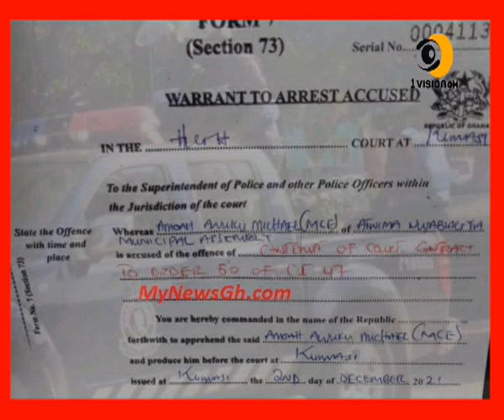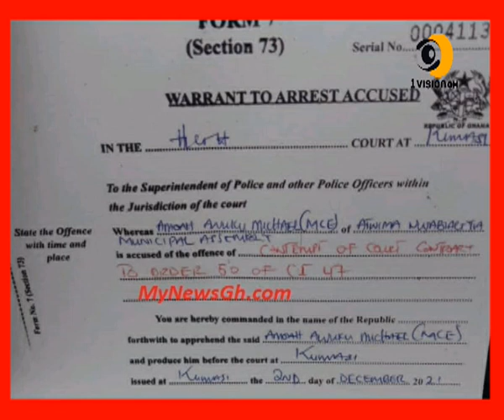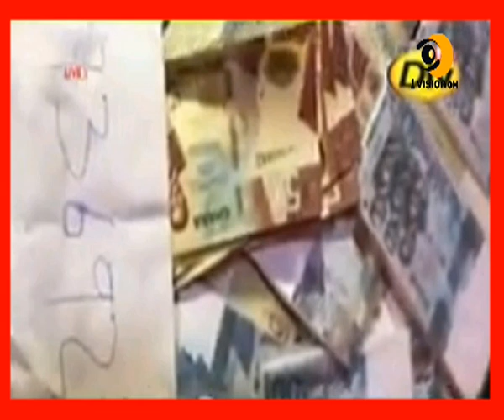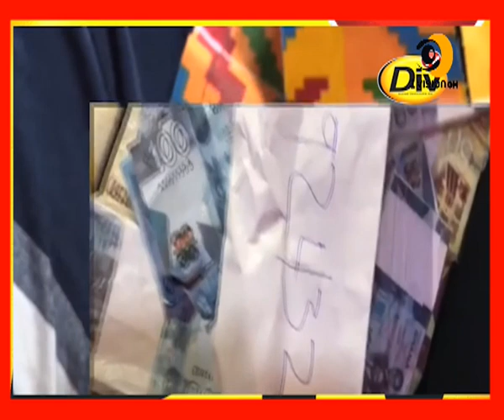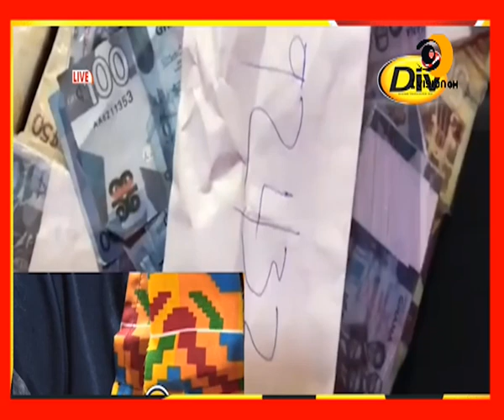I WA$ F0RC£D T0 0FF£R MY W!F£ AND CH!LD A$ A $ACR!F!C£ A$ I J0!N£D- KUMAWOOD DIRECTOR REVEALS